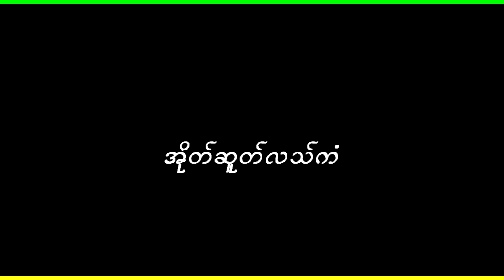Karen New Movie : 9,20,2020 -တူမုန့္တီစားျကမယ္ [ Officail MV ]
Fac Book New Movie : 9,20,2020 -တူမုန့္တီစားျကမယ္